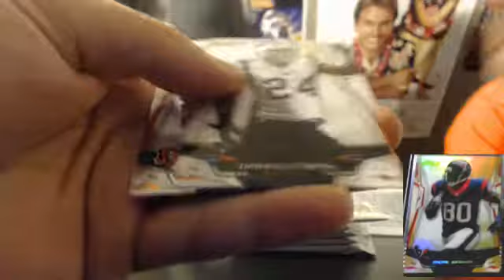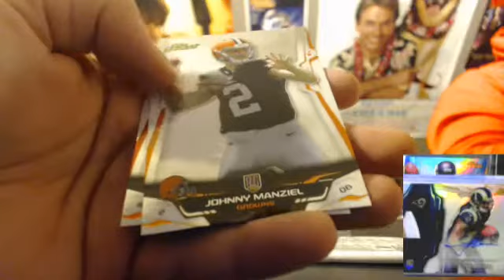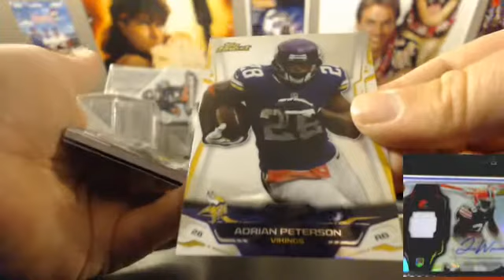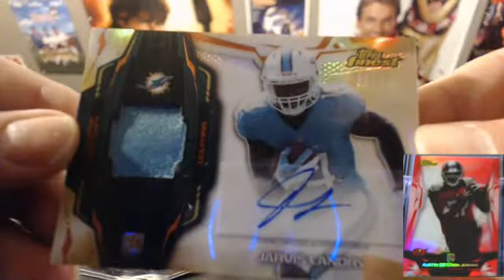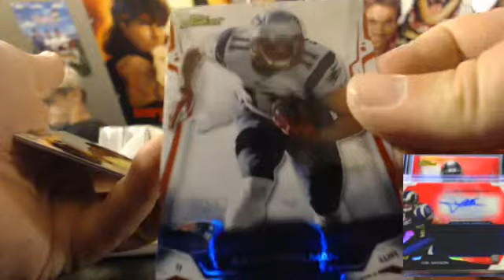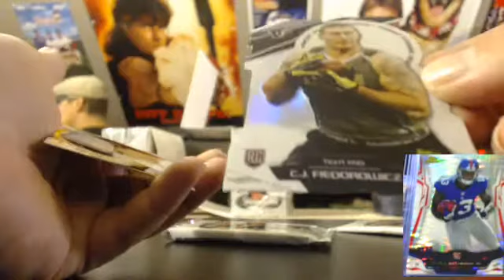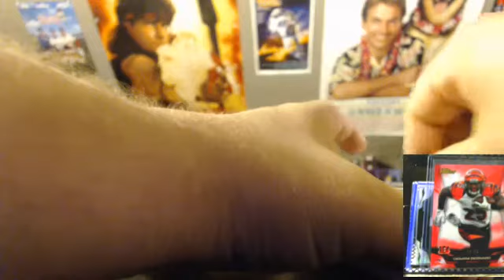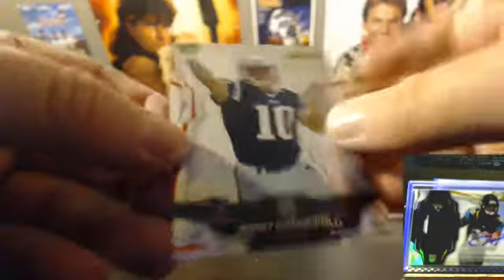09/19/14 - 2014 TOPPS FINEST FULL CASE BREAK